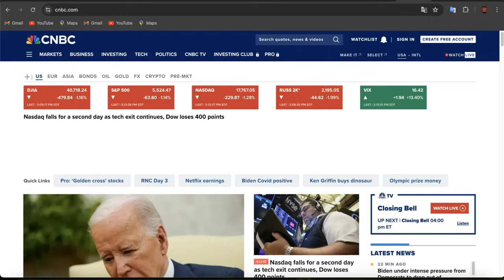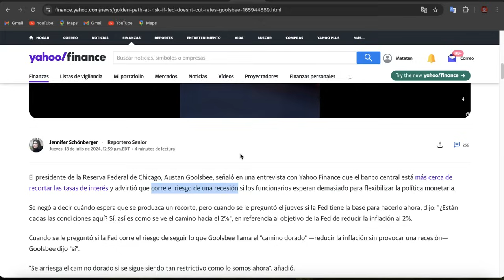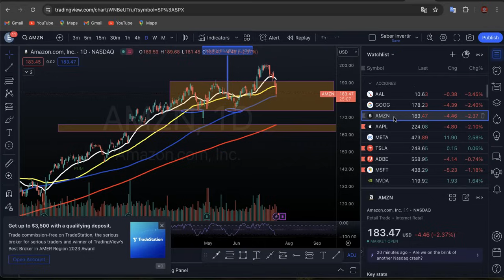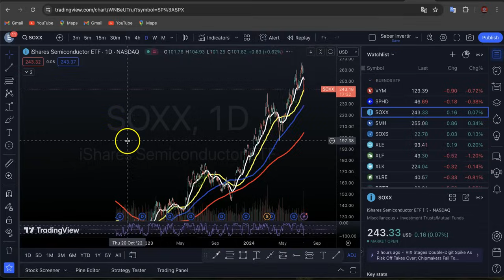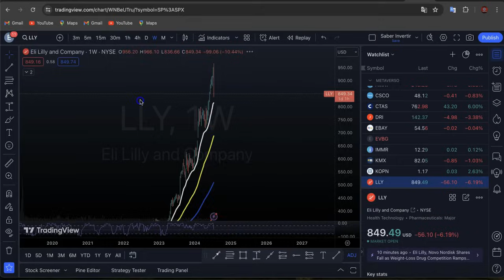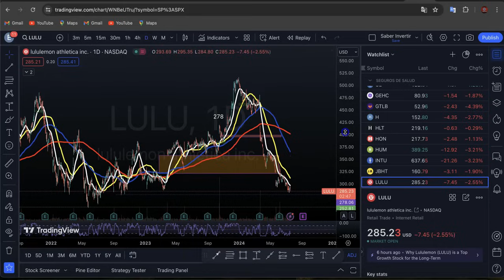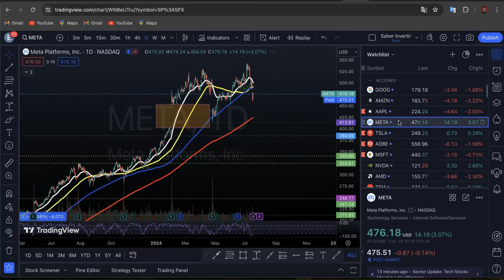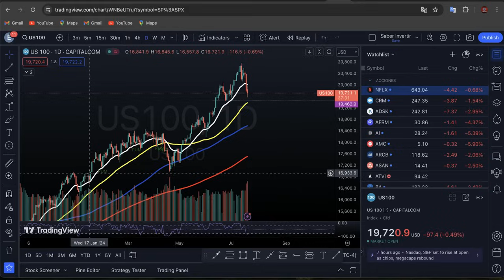Earnings de NETFLIX! Continúa la Caída Hasta Donde? RESUMEN del Mercado